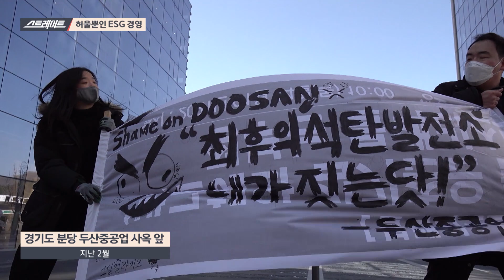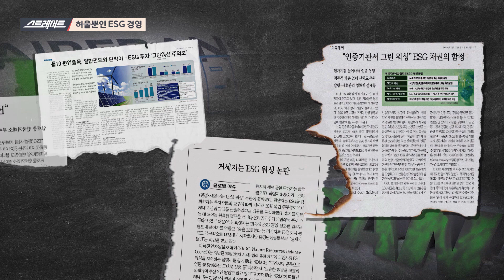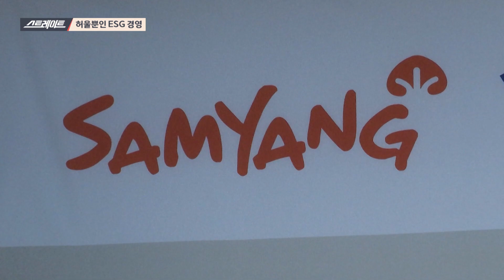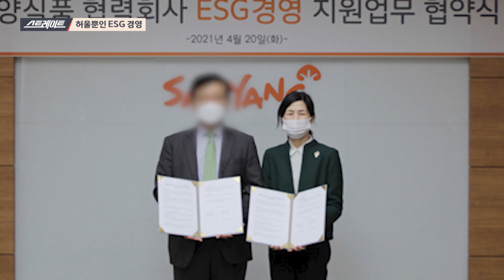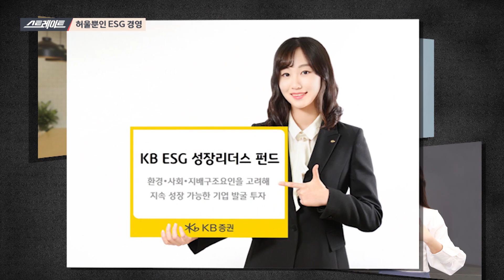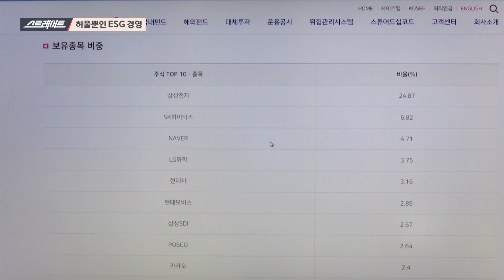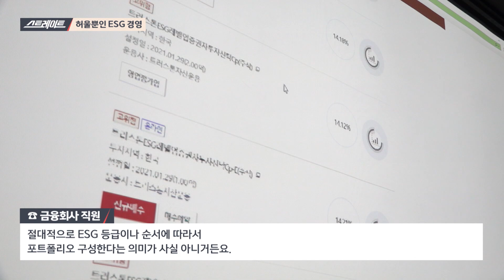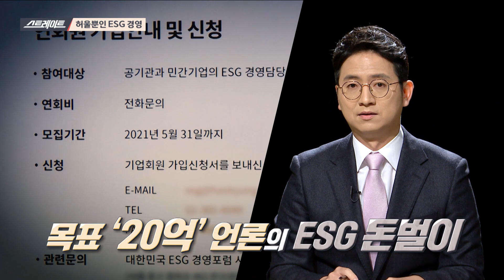허울뿐인 ESG 경영(2) - 스트레이트 132회 | 골라보는 스트레이트